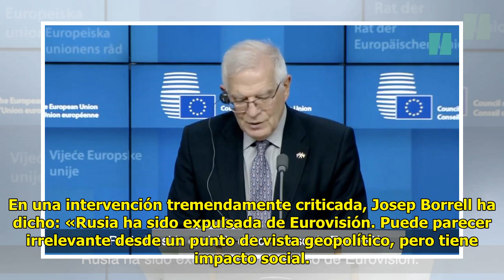Har.tos de la Unión Europea: miles de españoles muestran su indi.gnación por la nula respuesta...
Har.tos de la Unión Europea: miles de españoles muestran su indi.gnación por la nula respuesta contra Rusia